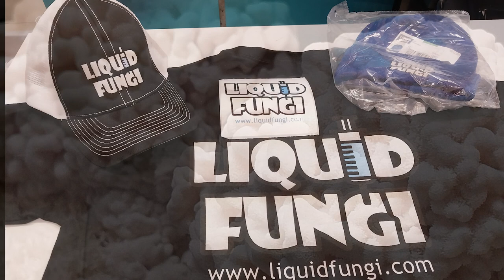Some of Our Favorite Photos put to "Do For Love" rapmix by: Disdain - Beat By Robert Caldwell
Our favorite photos around the lab and garden put to the rap remix of co-owner Disdain. A music producer in a past life...